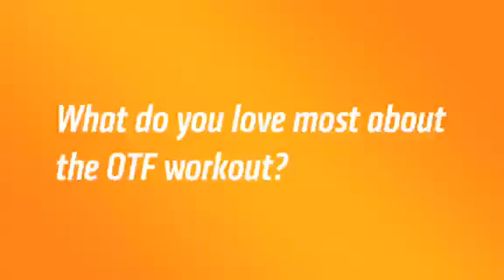Orangetheory Fitness - Going all out with Orangetheory Fitness Coaches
Our trainers are among the best in the business, and they are excellent motivators. At Orangetheory, you'll get the energy of a group workout with the attention of an experienced personal trainer. Our trainers are knowledgeable, encouraging and are committed to helping you meet your fitness goals.